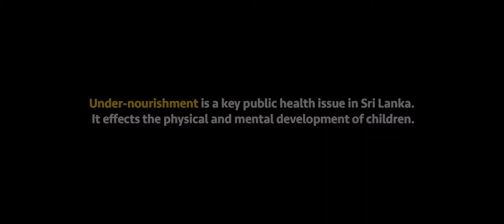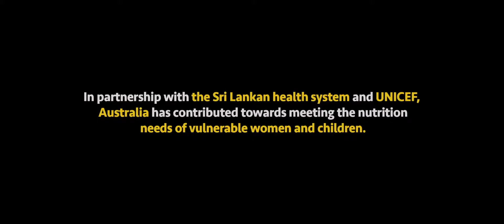Australian Aid | Northern maternal groups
Raising a child is a sacred task. Understanding the way to raise your child to be an intelligent human being is every parent’s greatest wish. The Australia Aid program’s initiatives in maternal education are implemented in rural parts of Sri Lanka, empowering families to raise healthy and intelligent children.

Client: Australian High Commission

Please get in touch with us for all your video production and photography needs.

Produced in collaboration with Viewforia Production Studio.